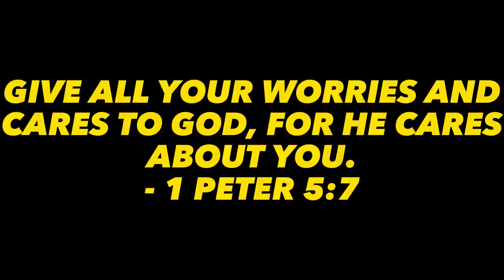YOU WON'T BELIEVE WHAT THIS WOKE TRANSGENDER JUST SAID!!!😱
Today I reacted to the whatever podcast ep 69